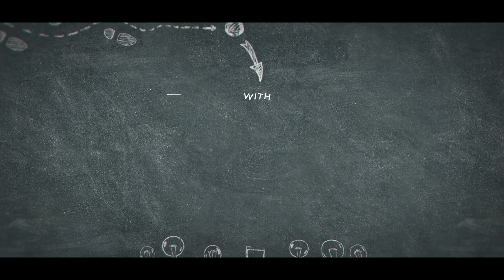Bansalites sharing their journey of 4 years at BGI.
Bansalites sharing their journey of 4 years at BGI and getting placed  in top MNC around the globe. Bansal Group of Institutes has provided 100% placements to all the students .